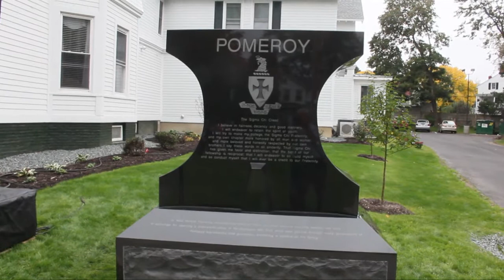2013 Sigma Chi Pomeroy Charter House Afternoon Dedication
2013 Sigma Chi Pomeroy Charter House Afternoon Dedication, Troy, N.Y.